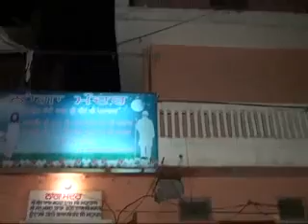Darshan l Singer Gurminder Goldi & Amanjot Kaur l Lyrics Jailla Herian l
Darshan krie
Singer Gurminder Goldi
Amanjot kaur
Lyrics Jailla Herian
Label Jailla Records
ਅਸ਼ੀਰਵਾਦ ਸੰਤ ਬਾਬਾ ਸਤਨਾਮ ਦਾਸ ਜੀ‌ ਗੱਦੀ ਨਸੀ਼ਨ ਡੇਰਾ ਬਾਬਾ ਸਰਧਾ ਦਾਸ ਜੀ ਮੁਕੇਰੀਆਂ